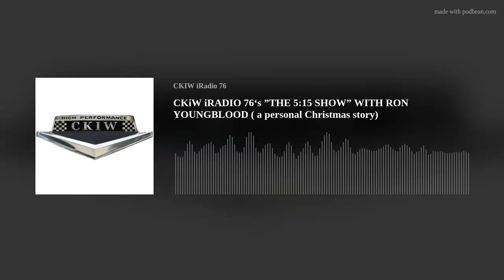CKiW iRADIO 76‘s ”THE 5:15 SHOW” WITH RON YOUNGBLOOD ( a personal Christmas story)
Every year about this time, we take time out of doing drag racing "5:15" and try to find a story that best encapsulates a spirit of the Christmas Season. We have had some good ones, and this year's story continues that fine tradition. Ron Youngblood popped on our radar this year when he was working for London Township, Michigan. Bright, articulate and no-nonsense, Ron was our go-to person when we had questions about the Milan Dragway that was located in his township that only someone in his position could answer. We had no idea that he had a dark past. Incarcerated for years for a crime that should never taken place, Mr. Youngblood is that unique individual that saw the true horror of his action and fought daily to get away from that person and to become a new man. Teach others not to hate. Hard work and determination has helped Mr. Youngblood become a successful member in his community. He is also father of a newborn daughter. Listening to this story of a felon to beacon of what we all should be like restores faith in mankind. A perfect real life Christmas story...